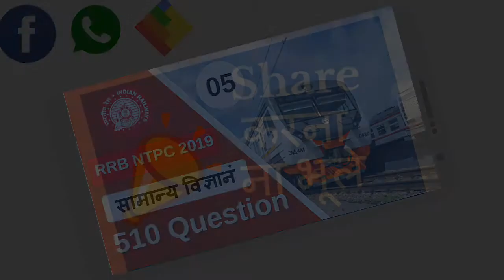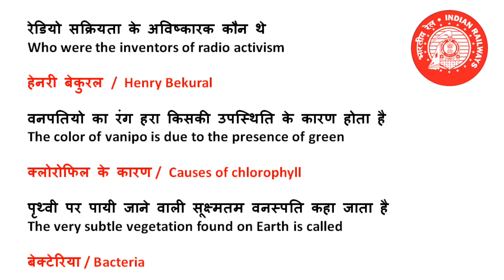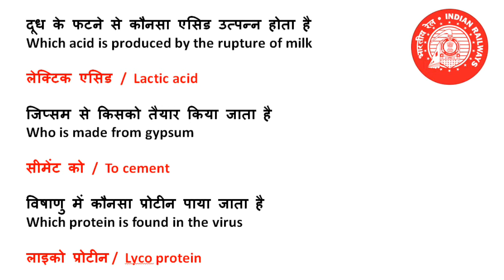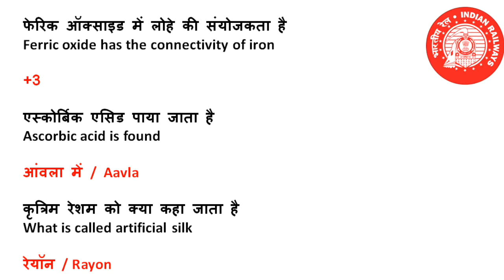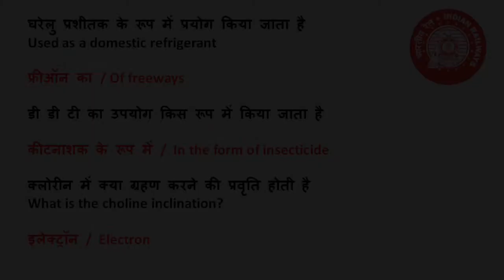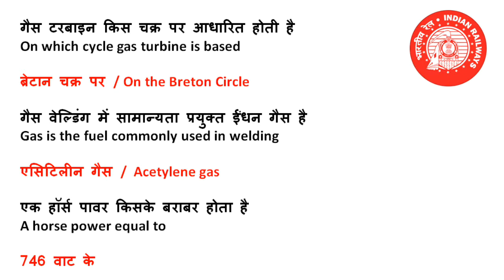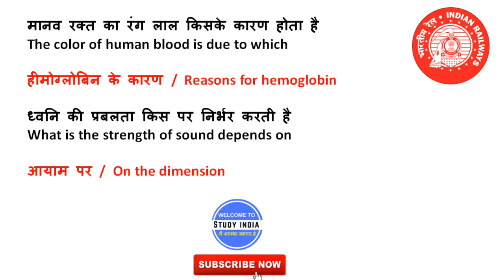RRB NTPC Exam-2019 | सामान्य विज्ञानं I 30 Most Important Question | For CBT-1 || 100% imp. | 05/17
150 Question Rajasthan Speed Test Gk 01

6 month current affair,six month current affair,january to june current affair,best current affair,3 month current affair,june current affair,july current affairs,my current affair,gk world